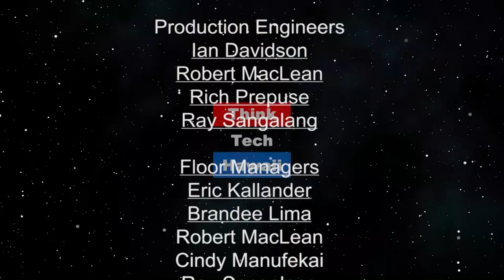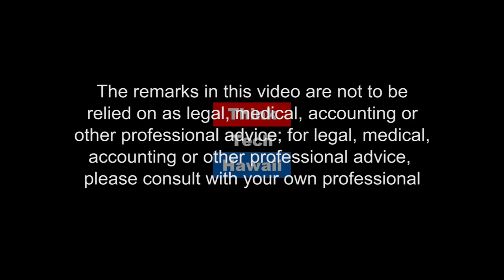Admiralty Lawyer On Board (Law Across The Sea)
An Introduction to the Practice of Admiralty and Maritime Law.  We will discuss the general history, recent developments, and future of Admiralty Law,  and Jay Friedheim’s professional and personal insights and reflections concerning the practice of Admiralty Law.

The host for this episode is Mark Shklov.  The guest for this episode is Jay Friedheim.